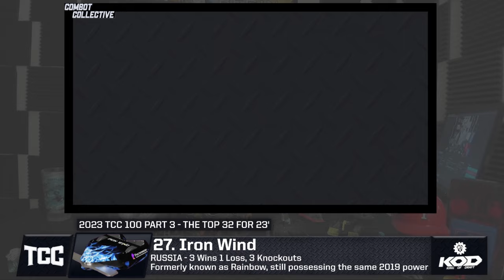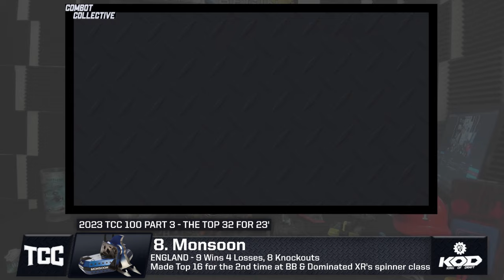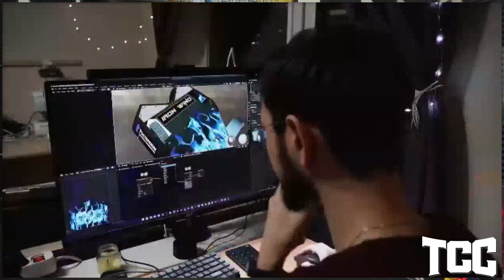THE TCC 100 - PART 3 of 3 | Ranking the 32 BEST Combat Robots from 2023!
°° With Battlebots All Star Week in full-swing, Extreme Robots kicking off next week and RoboGames 2024 just over 24 hours away, we are on the preceface of another amazing Heavyweight season of Robot Combat - ready to drop into another year of phenomenal fights... But before you get there, The Combot Collective is here to wrap up their 2023 TCC 100 List, a list showcasing the 100 best 250lb/HW robots in the sport from last year according to the TCC Overall Rankings System!  °°

°° We kicked this series off with robots such as Robot Wars winner Apollo and RoboGames legend Original Sin in Part #1, we then moved to the meat of the list with robots like RotatoR, Behemoth, and Black Dragon in Part #2... But now just like with Battlebots, we have our OWN Top 32 of the best fighting heavyweights from all around the world - From USA to Canada to China to New Zealand all the way back to the UK. This list features multiple undefeated robots from 2022, numerous fan favorites, and of course champions from events such as Battlebots & Battle of Robots! The real question is which robot can truly label themselves "Best of 2023" - only one way to see! °°